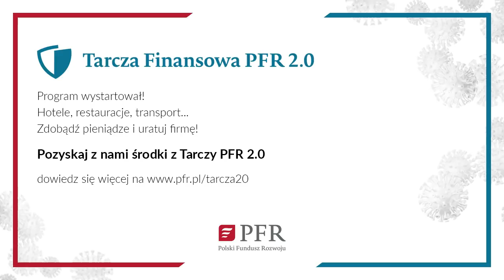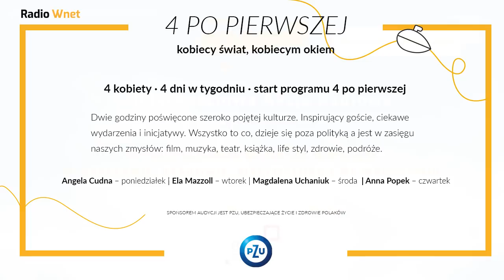Czy Chiny zyskają na kryzysie? Prof. Szafrański: Nie jest jednoznaczne, że tylko one na tym zyskają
prof. Bogdan Szafrański – ekonomista i amerykanista, ekspert w zakresie zarządzania strategicznego

Prof. Bogdan Szafrański komentuje przedłużenie obowiązywania traktatu rozbrojeniowego NEW START na kolejne pięć lat. Nie wiadomo, jak daleko zaszły negocjacje w tej sprawie poprzedniej amerykańskiej administracji. Zauważa, że Rosja w tandemie z Chinami będzie słabszym państwem. Oznacza to konieczność podporządkowania się silniejszemu partnerowi. Kreml dużego wyboru jednak nie ma.

Dane do przelewu:

00-079, Warszawa